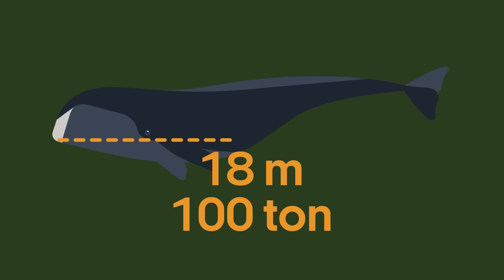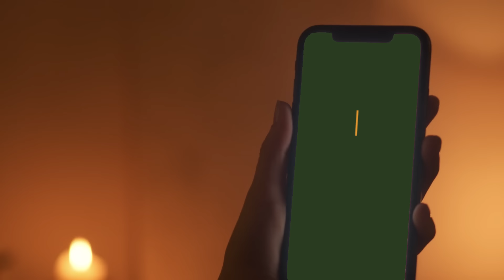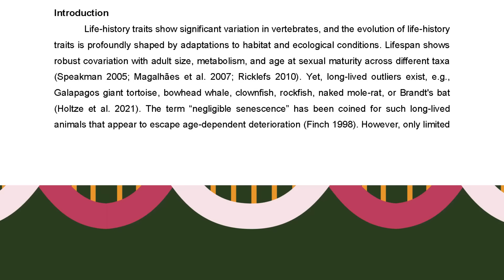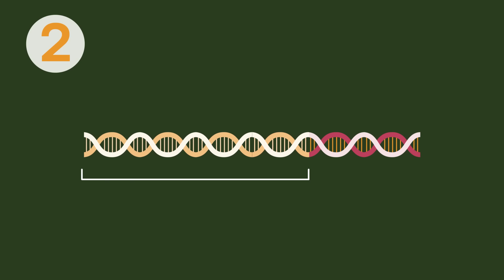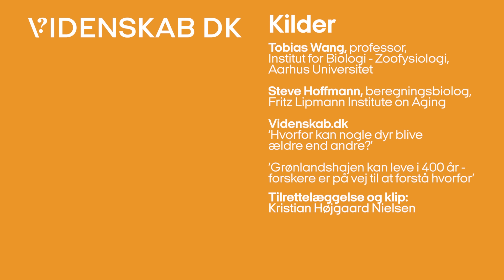Derfor kan grønlandshajen blive op mod 500 år gammel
Grønlandshajer som den her ser måske ikke ud af meget, men netop den her svømmede muligvis rundt før den franske revolution.  Med en estimeret levetid på et sted mellem 272 og 512 år, så kan den også have svømmet rundt, da de første europæere udforskede Nordamerika, men hvorfor kan nogle dyr blive så meget ældre end andre? Se med og find ud, hvad der ser ud til at bestemme dyrs levetid, og hvorfor grønlandshajens levetid skal måles i århundreder.

♦︎ ♦︎ ♦︎ ♦︎ KILDER ♦︎ ♦︎ ♦︎ ♦︎
Tobias Wang, professor,
Institut for Biologi - Zoofysiologi,
Aarhus Universitet

Steve Hoffmann, beregningsbiolog,
Fritz Lipmann Institute on Aging

Videnskab.dk
'Hvorfor kan nogle dyr blive
ældre end andre?’
'Grønlandshajen kan leve i 400 år -
forskere er på vej til at forstå hvorfor'

♦︎ ♦︎ ♦︎ ♦︎ CREDITS ♦︎ ♦︎ ♦︎ ♦︎
Speak: Kristian Højgaard Nielsen
Tilrettelæggelse: Kristian Højgaard Nielsen
Postproduktion: Kristian Højgaard Nielsen
Øvrig grafik & motion graphics: Kristian Højgaard Nielsen
Redaktionsledelse: Malene Plank Sommer